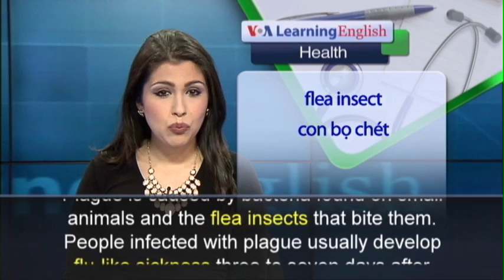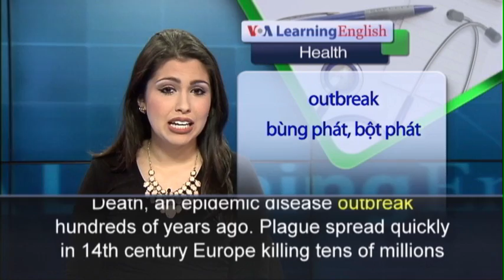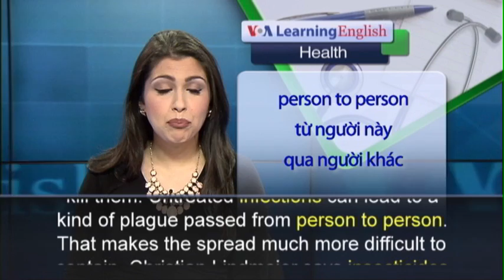Phát âm chuẩn cùng VOA - Anh ngữ đặc biệt: Madagascar Plague (VOA)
For much of 2014, health officials around the world have been guarding against the Ebola virus. But there is another disease that can cause as much attention and fear – plague. Plague is caused by bacteria found on small animals and the flea insects that bite them. People infected with plague usually develop flu-like sickness three to seven days after infection. Recently, the World Health Organization reported on cases of plague, some of them deadly, in Madagascar. Just the word plague calls up images of the Black Death, an epidemic disease outbreak hundreds of years ago. Plague spread quickly in 14th century Europe killing tens of millions of people. The World Health Organization is working with health officials in Madagascar to contain the current outbreak. Plague reappears in the country most years. However, the WHO’s Christian Lindmeier says the number of cases now appears to be higher than in recent years. He says the disease could spread quickly in Antananarivo, the capital, because of its high population and weak health care system. Another problem is that the insects spreading the disease are becoming resistant to the chemicals used to kill them. Untreated infections can lead to a kind of plague passed from person to person. That makes the spread much more difficult to contain. Christian Lindmeier says insecticides and antibiotics are being made available in those areas. Plague can be successfully treated with antibiotic drugs if caught early.